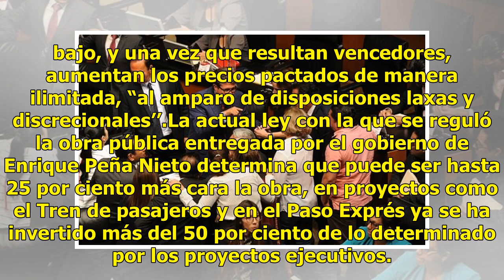Limitarán alzas de precios en obras públicas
La bancada de Morena en el Senado propuso modificaciones al artículo 59 de la Ley de Obras y Servicios Relacionados con las Mismas, para disminuir del 25 al 10 por ciento el porcentaje del monto máximo por el cual pueden modificarse los contratos de una obra y fija requisitos mínimos para solicitar ...